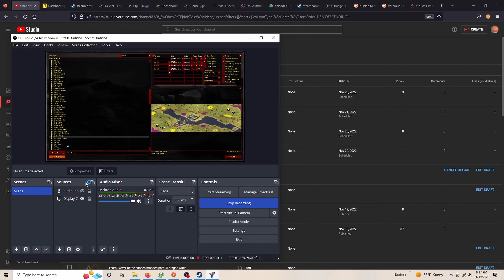Red Alert 2 Yuri's Revenge | UK | 1v3 | Random Brutal Super Weapons | 84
1v3
beware my snipers

Final Attempt :: 00:00 - 14:29

support me
eth: 0xAe91e30eB806Dc91513B7abD1cc8c72FEe0bd2F7